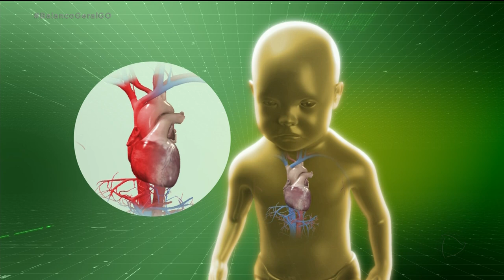BOA NOTÍCIA: PLANO DE SAÚDE TERÁ QUE PAGAR TRATAMENTO DE BEBÊ COM SÍNDROME DO "MEIO CORAÇÃO"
GRAÇAS A DECISÃO DA JUSTIÇA, UM PLANO DE SAÚDE DE SENADOR CANEDO, TERÁ QUE PAGAR O TRATAMENTO INTEGRAL PARA UM BEBÊ COM A SÍNDROME DO "MEIO CORAÇÃO", EM UM HOSPITAL, EM SÃO PAULO. DESDE O COMEÇO DO ANO, GABRIELLA LUTA PARA CONSEGUIR QUE A FILHA TENHA CONDIÇÕES PARA NASCER E CRESCER COM SAÚDE.